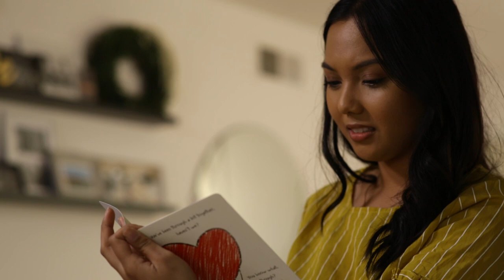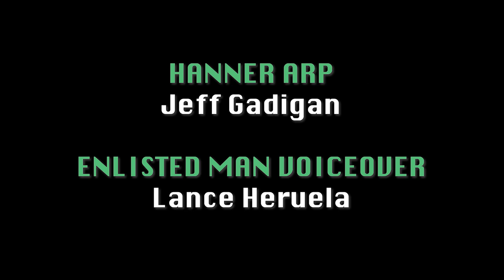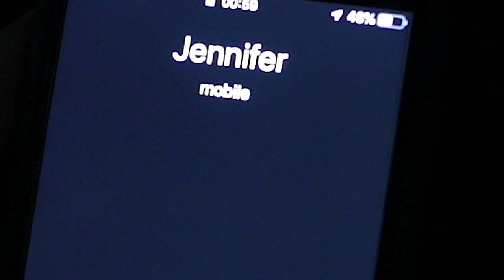"Whatever It Takes" (Short Film) ft. Jessica Sarawasee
Produced for the San Diego 48 Hour Film Project 2019

Character: Hanner or Hannah Arp, Math Teacher
Prop: a 'For Sale' sign
Line: ""Next time you won't be so lucky." OR "Next time you will not be so lucky.""

Written by Rommel Andaya and Jeff Gadigan
Directed by Rommel Andaya, Jeff Gadigan and Lance Heruela

Edited by Amy Fan & Rommel Andaya